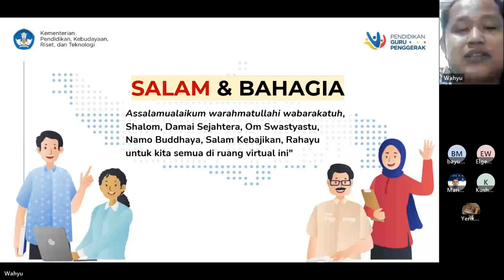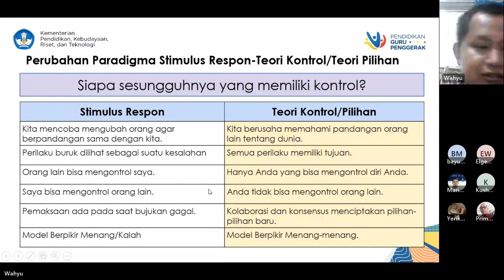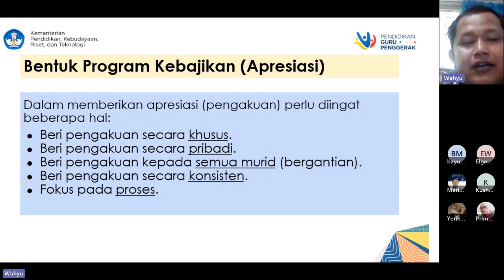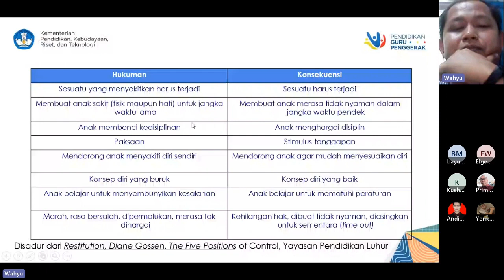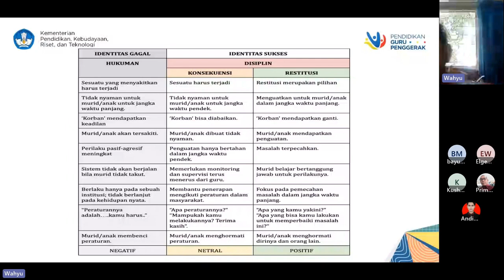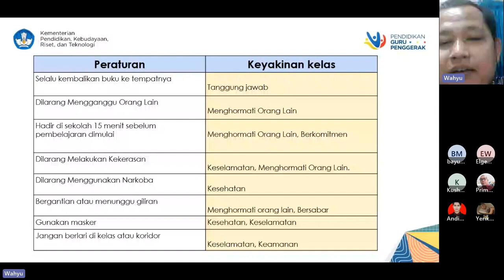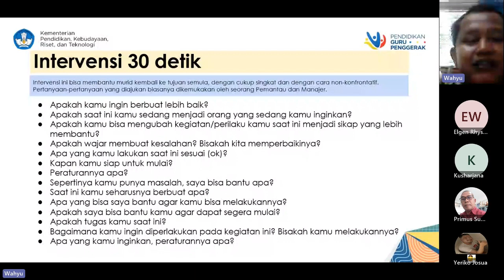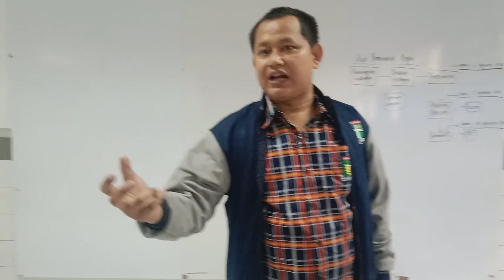Aksi Nyata Modul 1.4: Budaya Positif (Wahyu: SMP Don Bosco I)